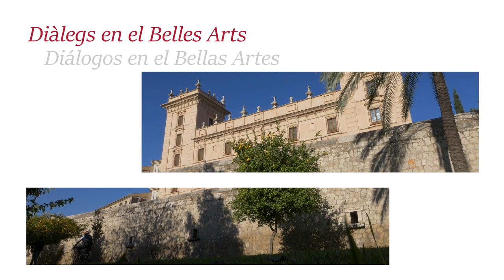‘Diálogos en el Bellas Artes' : Vicente Giner, Interior de basílica con músicos en concierto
Nueva entrega de 'Diálogos en el Bellas Artes', serie de divulgación de la colección permanente del Museo de Bellas Artes de València con el objetivo de aproximar sus obras de arte a los ciudadanos desde el rigor científico y artístico.

En este capítulo Víctor Mínguez Cornelles, catedrático de Historia del Arte de la Universitat Jaume I, comenta la obra ‘Interior de basílica con músicos en concierto’, de Vicente Giner (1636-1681), sacerdote y pintor castellonense que vivió en Roma en el tercer cuarto del siglo XVII, donde aprendió perspectivas arquitectónicas con Viviano Codazzi.

Nova entrega de 'Diàlegs en el Belles Arts', sèrie de divulgació de la col·lecció permanent del Museu de Belles Arts de València amb l'objectiu d'aproximar les seues obres d'art als ciutadans des del rigor científic i artístic.

En este capítol Víctor Mínguez Cornelles, catedràtic d'Història de l'Art de la Universitat Jaume I, comenta l'obra ‘Interior de basílica amb músics en concert’, de Vicente Giner (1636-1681), sacerdot i pintor castellonenc que va viure a Roma en el tercer quart del segle XVII, on va aprendre perspectives arquitectòniques amb Viviano Codazzi.